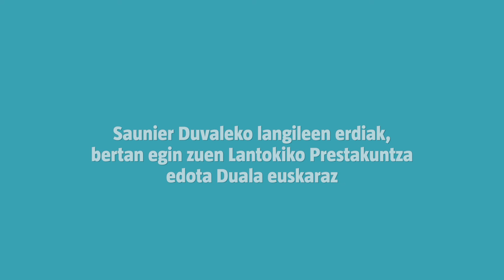LHDuaLaEuskaraz SAUNIER DUVAL | Miren Hernandez (IV)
LHDuaLaEuskaraz egitasmoaren baitan hainbat erakunde eta ikastetxetan izan gara bertako ikasle, irakasle eta instruktoreak elkarrizketatzen.

Ikusi bideoa 👀

Ondorengo sareetan ere aktibo gabiltza ⬇️   Jarrai gaitzazu!